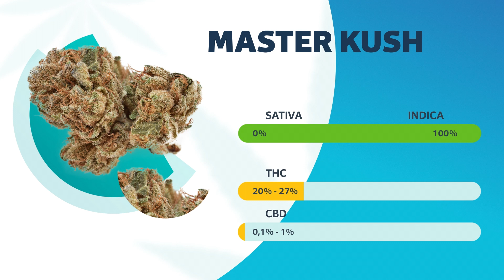Master Kush Strainview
Master Kush soll durch eine Kreuzung von zwei Hindu-Kush-Landrassen, eine aus dem afghanischen Teil des Hindu Kush Gebirges und die andere aus dem indischen, entstanden sein. Sie ist somit eine reine Indica-Sorte. Typisch für Master Kush ist ein CBD-Anteil von 0,1 Prozent bis maximal 1 Prozent. Der THC-Anteil liegt mit 20 Prozent bis 27 Prozent relativ hoch.

00:00 - Intro
00:05 - Generelle Infos
00:17 - Terpenprofil
00:24 - Wirkung
00:31 - Medizinischer Nutzen
00:40 - Konsumempfehlung
00:54 - Übersicht